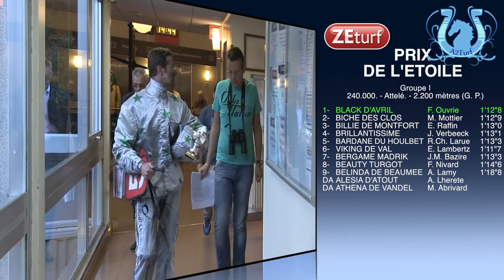BLACK D'AVRIL, la nouvelle Etoile chez les 3 Ans - A2TURF.COM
Battu régulièrement par ses adversaires du jour, BLACK D'AVRIL prend une éclatante revanche dans ce Prix de l'Etoile 2014 en s'imposant au sprint.
Il offre un premier groupe I à son driver, Franck OUVRIE, mais également à son entraîneur, Frédéric PRAT, deux amis.
BICHE DES CLOS perd son invincibilité mais garde une excellente deuxième place devant BILLIE DE MONTFORT.
La phase finale et les réactions.